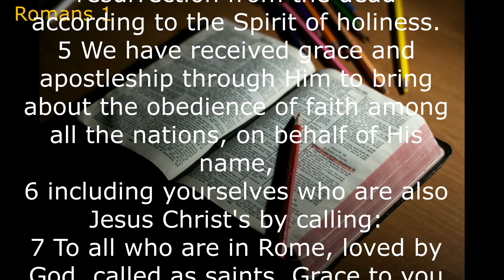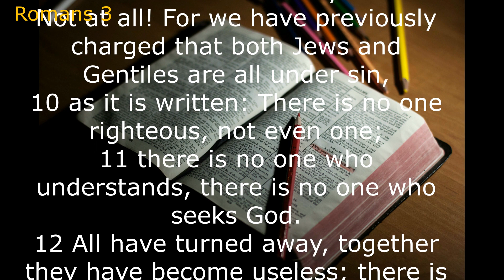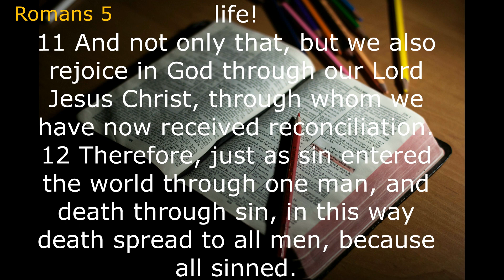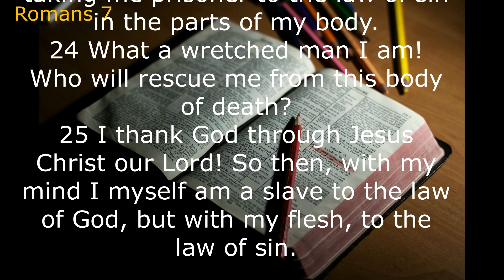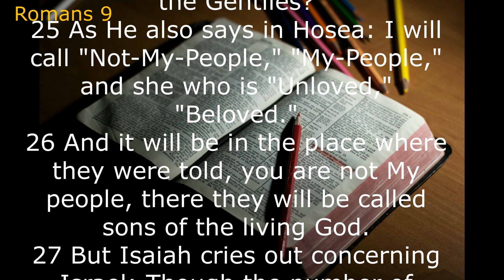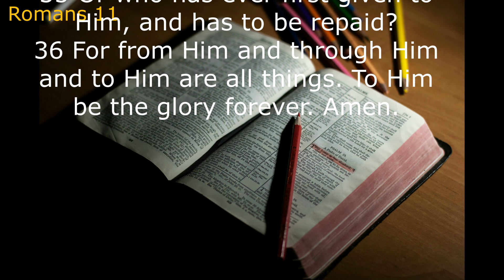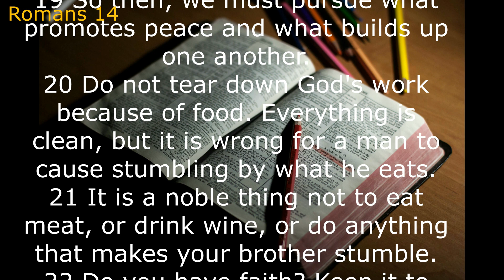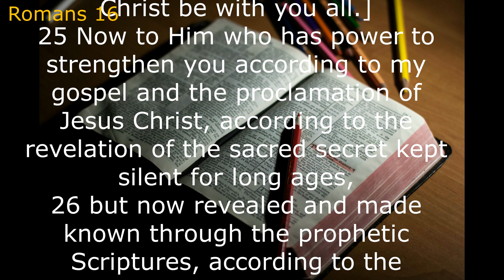ROMANS FULL STORY (HCSB) Christian Standard Bible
Paul's primary theme in Romans is the basic gospel, God's plan of salvation and righteousness for all humankind, Jew and Gentile alike (see 1:16-17 and notes). Although justification by faith has been suggested by some as the theme, it would seem that a broader theme states the message of the book more adequately. "Righteousness from God" (1:17) includes justification by faith, but it also embraces such related ideas as guilt, sanctification and security.

He wrote to prepare the way for his coming visit to Rome and his proposed mission to Spain (1:10-15; 15:22-29).
He wrote to present the basic system of salvation to a church that had not received the teaching of an apostle before.
He sought to explain the relationship between Jew and Gentile in God's overall plan of redemption. The Jewish Christians were being rejected by the larger Gentile group in the church (see 14:1 and note) because the Jewish believers still felt constrained to observe dietary laws and sacred days (14:2-6).

Ipagdadasal kita.